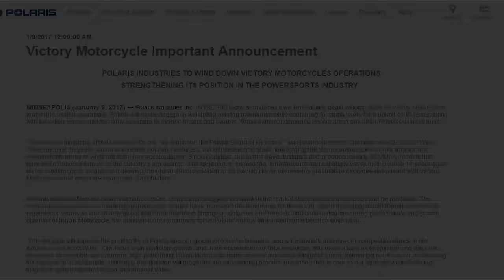Top 10 Victory Motorcycles of all time | S3E2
A list of the all-time top 10 Victory Motorcycles.

This list is only to be taken with a pinch of salt. The truth is there really isn't an objective way of looking at this because ALL the Victory range was awesome! People will have a different best bike depending on their riding and personal style, so let's have a bit of fun and let me know your best Victory motorcycle in the comments.

If you REALLY like my videos please SHARE! :-)

0:48 Number 10
1:21 Number 9
1:46 Number 8
2:24 Number 7
3:11 Number 6
3:56 Number 5
4:39 Number 4
5:18 Number 3
6:12 Number 2
7:36 Special Mentions
9:16 Number 1

Filmed on Drift Innovation & GoPro Cameras:
Drift Ghost S HD
Drift Stealth 2
GoPro Hero

About Dazzle Rebel Rides (UK Motorcycle Rider and Reviewer):
Dazzle Rebel is a motorcycle fanatic from the UK who specializes in cruisers, customs, retros and naked bikes.